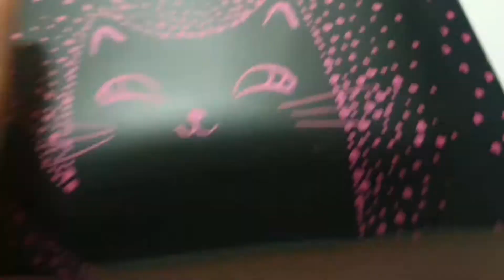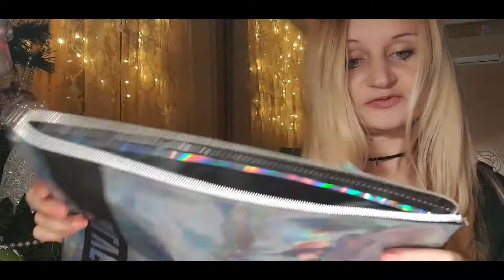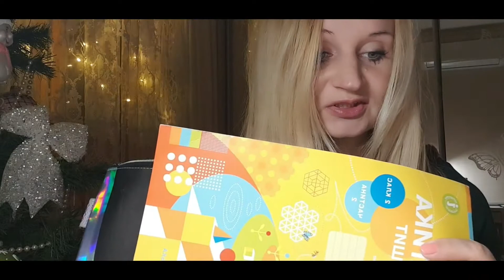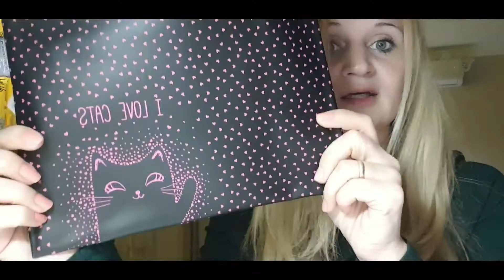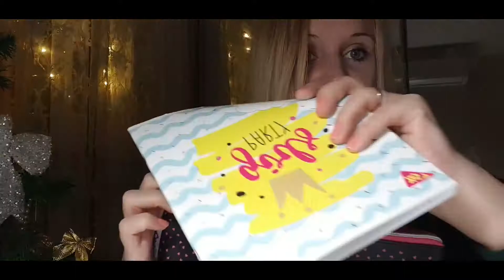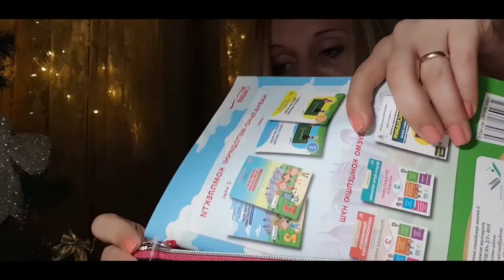Розпаковуємо круті папки для зошитів 🥰 від Zibi А4 та А5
Розпаковуємо папки для школи, натрапила випадково, дуже сподобалися, виробник Zibi, зручні, місткі , стилі, просто любов 💕 Формат А4 та А5